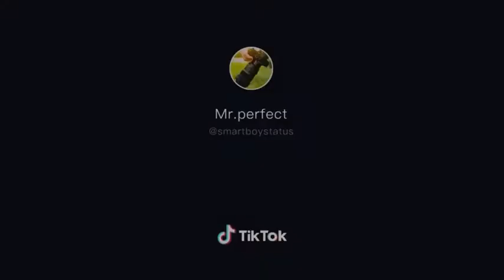Love | love status | romantic status | love video hd | hindi